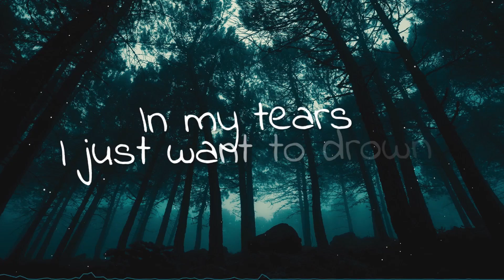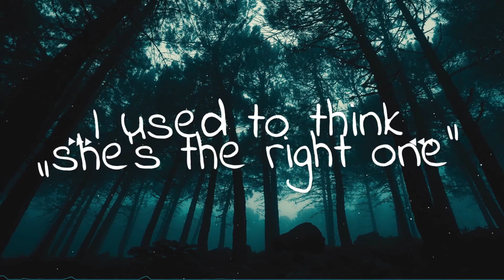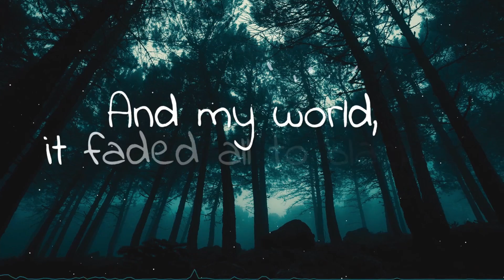DawidDJ & SÄIKØ - Twilight (Official Lyrics Video)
STREAM / DOWNLOAD

New music!

→ Song info&credits
♫ Title: Twilight
♫ Lyrics: SÄIKØ
♫ Vocal: SÄIKØ
♫ Instrumental: DawidDJ
♫ Mix/mastering: DawidDJ
♫ Video: DawidDJ